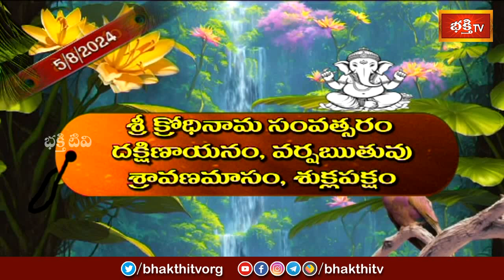భక్తి టీవీ పంచాంగం | 05th Aug 2024 | Bhakthi TV Panchangam in Telugu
1. ఈ శివుడి పాట మీ ఇంటికి సిరిసంపదలను తెస్తుంది
2. Lord Shiva Most Popular Song
3. Samba Sada Shiva Song
4. Kalabhairava Ashtakam (కాలభైరవ అష్టకం)
6. కార్తిక మాసంలో తప్పక వినాల్సిన పాట

【♟】 KOTI DEEPOTSAVAM ALL VIDEOS :
1. Speeches at Koti Deepotsavam
2. Specials at Koti Deepotsavam | Bhakthi TV
3. Pravachanalu at Koti Deepotsavam